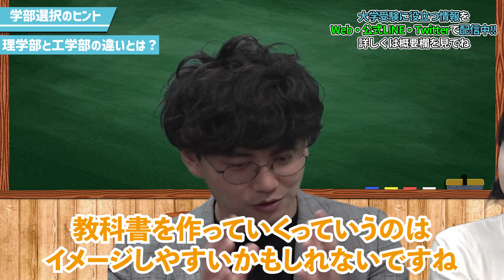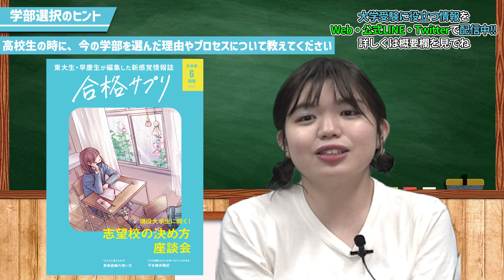【人生の分岐点】学部選びのポイントと実際の選び方を紹介